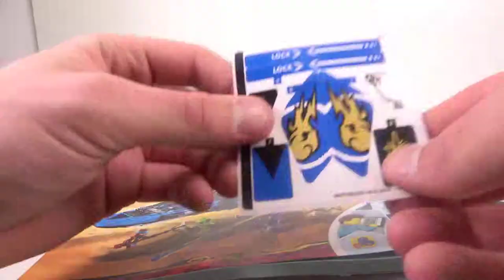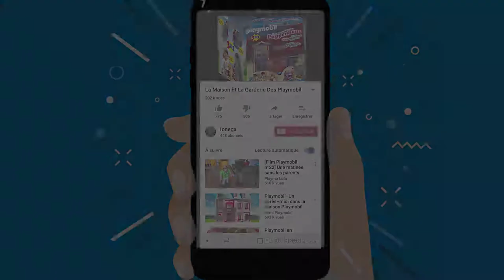Construction Lego NINJAGO LEGACY 70668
Lego Ninjago Legacy 70668 - Lego 70668 Speed Build